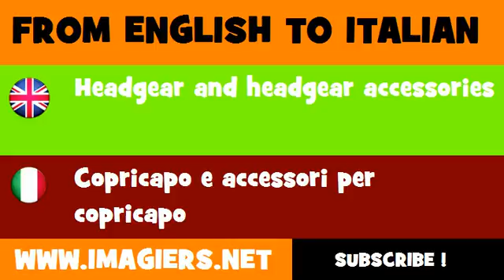How to say Headgear and headgear accessories in Italian